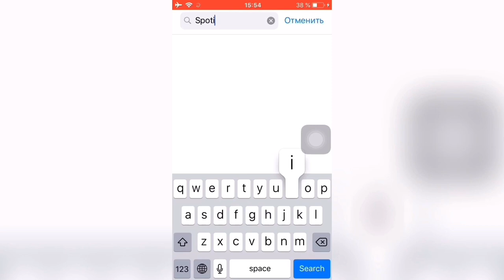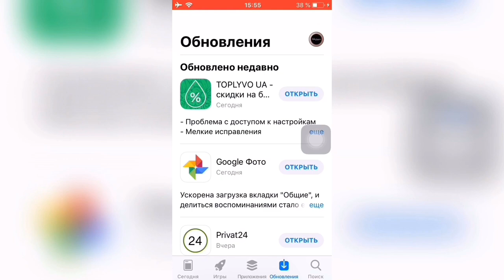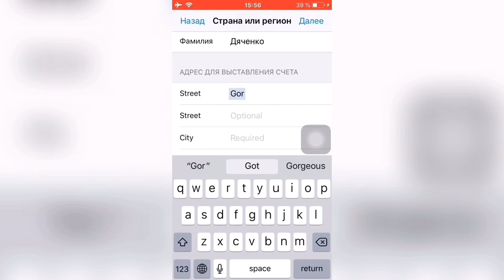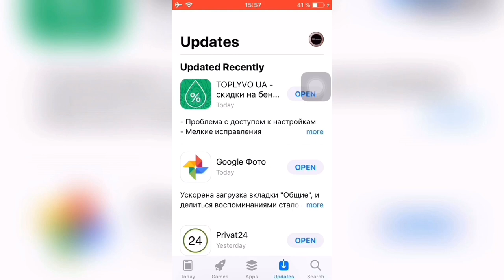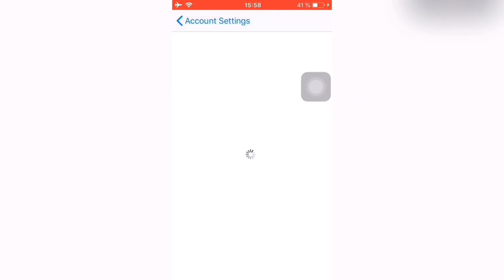🕹Как СКАЧАТЬ игры с ДРУГИХ стран в App Store?!🕹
Чтобы скачать игру или приложение с другой страны нужно:

1. Определить для какой страны игра или приложение открыто
2. Перейти в App Store
3. Перейти в свой аккаунт Apple ID
4. Сменить страну и Регион
5. Тщательно вписываем реальные данные страны, города, индекс и номер телефона
Если всё правильно когда нажмёте подтверждение вас сразу же перекинет в App Store
Примером для проверки будет приложение «Spotify» в странах СНГ её нет!

Пример для заполнения данных App Store как у меня:
US AppStore без карты
US ( Соединённые Штаты )
Имя
Фамилия
Gardena
Montrose
New York
NY
ZiP code - 10007 (индекс города)
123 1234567